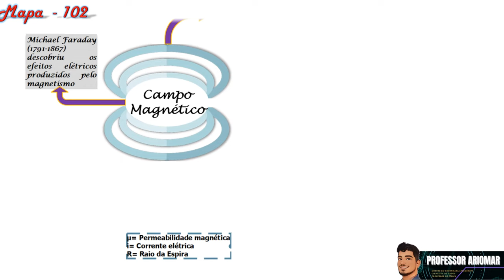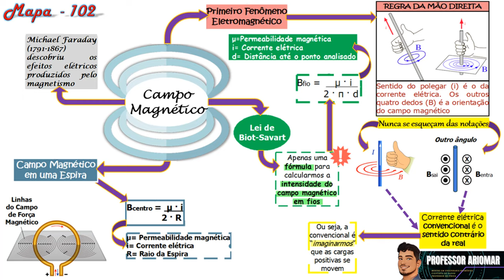Mapa Mental 102 - Campo Magnético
NÃO!!!

O tema de hoje é: Campo Magnético

Bons Estudos!!!